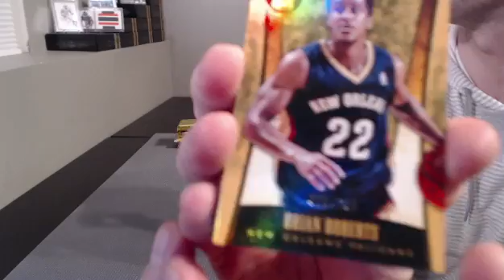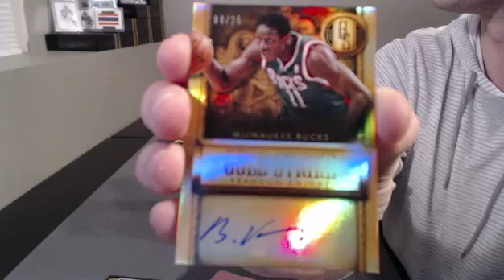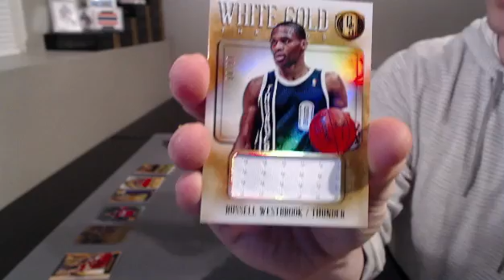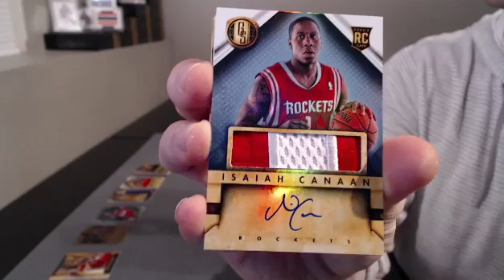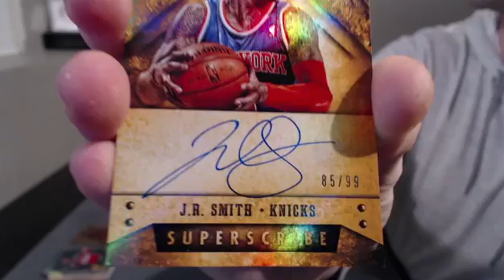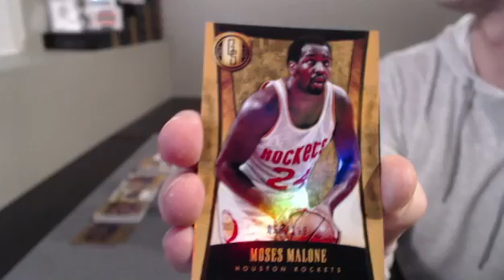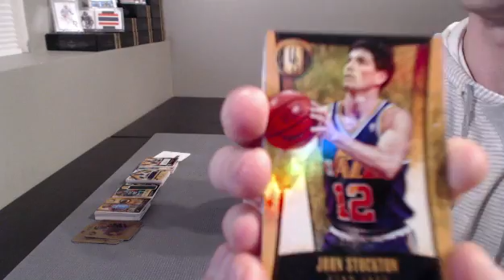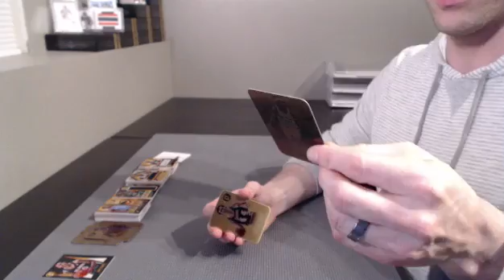Random 2013/14 Gold Standard BBK 5 Box 1/2 Case Break #2